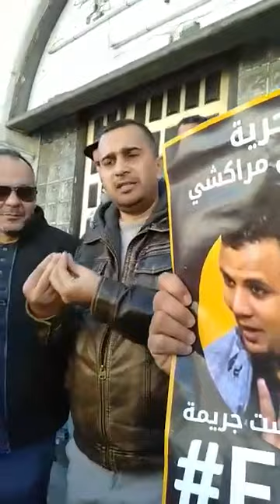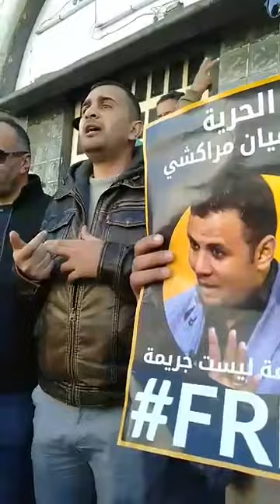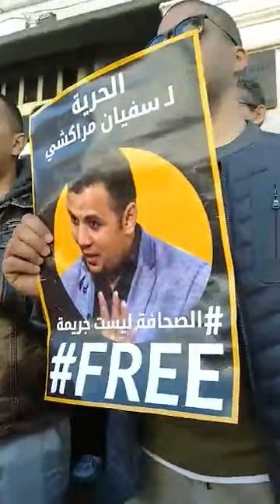Sit-in des journalistes en solidarité avec le journaliste incarcéré Sofiane Merakchi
Les journalistes algériens ont organisé ce samedi 01 février, un rassemblement à la maison de la presse Tahar-Djaout en solidarité avec le journaliste Sofiane Merakchi, en prison depuis plus de six mois. Sofiane Merakchi est correspondant de la chaîne de télévision Al Mayadeen. Il a été   placé en détention provisoire par le juge d’instruction près le tribunal de Bir Mourad Rais, dans la wilaya d’Alger le 26 septembre 2019.